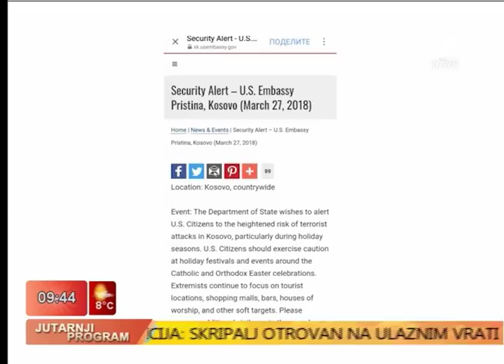Jutarnji program RTK2,Gost Momčilo Trajković -SNF